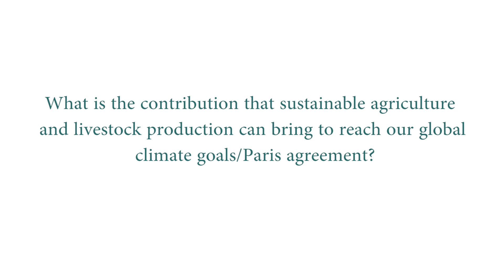Interview with MEP Franc Bogovic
EU40 organised a debate entitled “Environmental sustainability of livestock production” as part of the trilogy “Sustainable EU Livestock: Actions Towards an Innovative, Climate-Smart and Competitive Future”. The first debate took place on the 27th of April 2016, from 12:00 to 14:00h, room PHS 5B001 at the European Parliament.

The debate was co-hosted by MEP Michela Giuffrida (S&D), MEP Jasenko Selimovic (ALDE), MEP Franc Bogovic (EPP) and MEP Daniel Dalton (ECR).

This debate is part of a trilogy and aimed at targeting the following topics:

– Improve the impact of livestock on the environment and climate;
– Foster innovation in R&D, policy and at the farm, as well as a knowledge-based livestock sector.